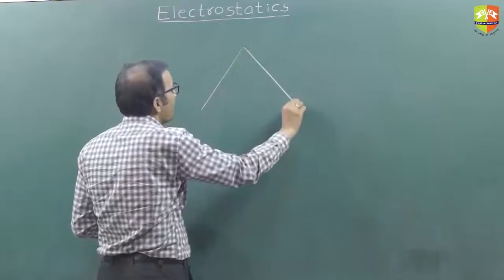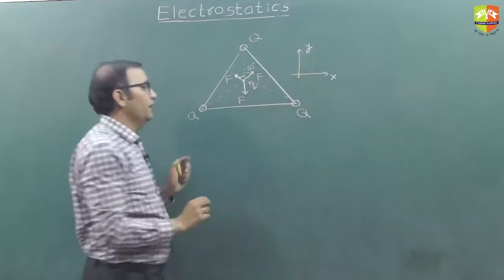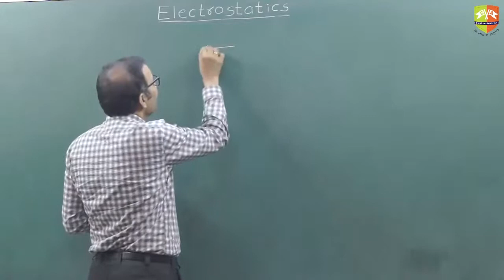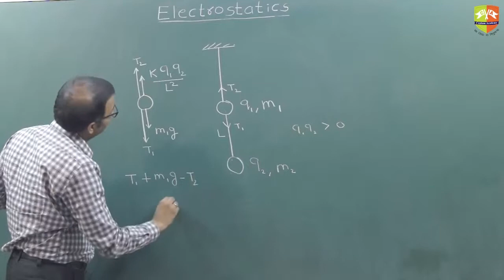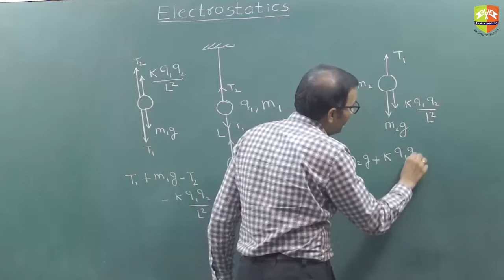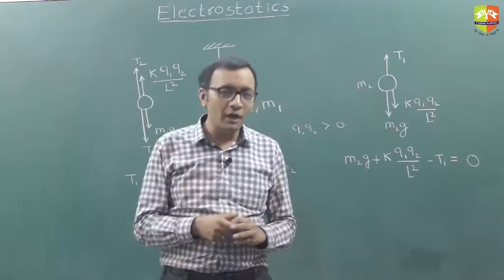ES2 Coulomb's Law 2